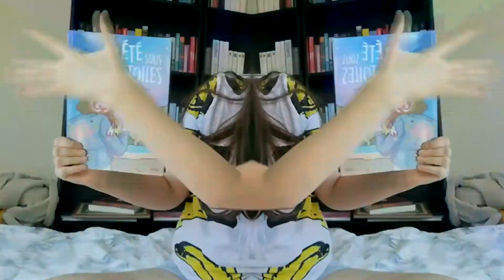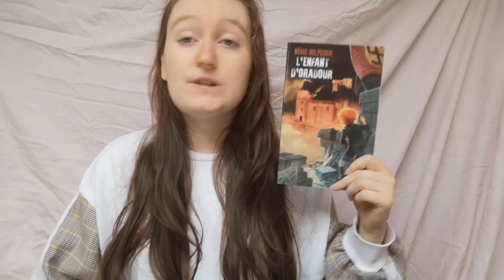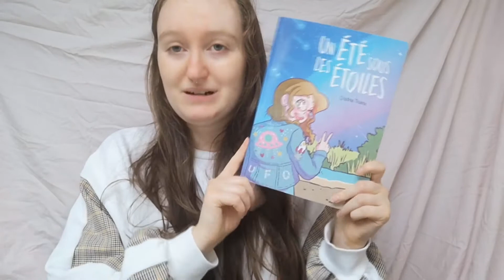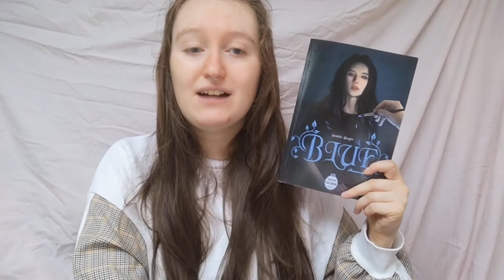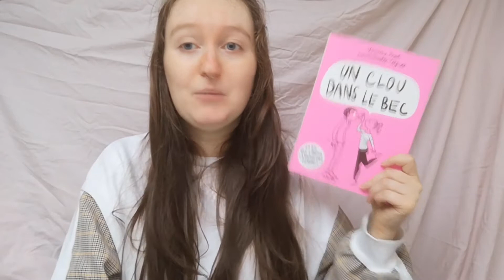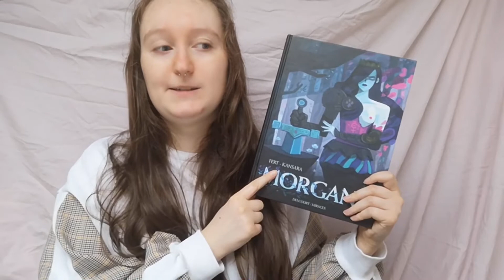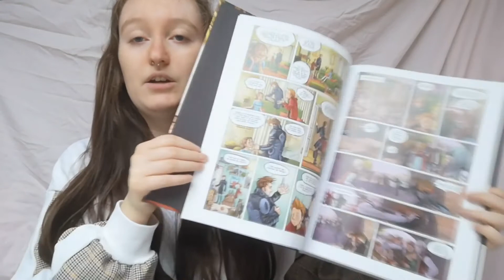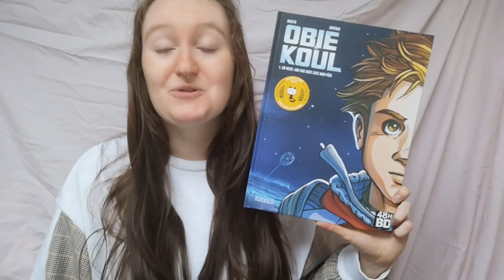J'AI LU | Un été sous les étoiles, Blue, Un clou dans le bec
• L'enfant d'Oradour - 00:33
• Un été sous les étoiles - 03:46
• Blue - 06:11
• Un clou dans le bec - 11:13
• Morgane - 13:11
• L'éthique animale - 16:07
• Obie Koul T.1 - 18:20